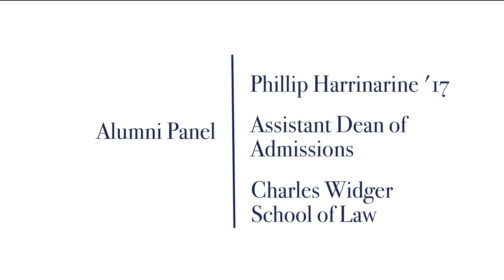Villanova Law ASD - Celebrating Diversity Panel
Phillip Harrinarine '17 - Assistant Dean of Admissions

Sri Balijepalle '24

Landon Holben '24

Kayla Martin '25
Greg Hill '24

Katherine Tuey '24